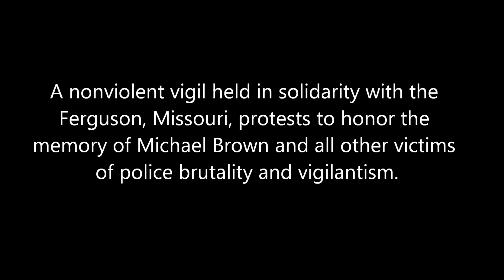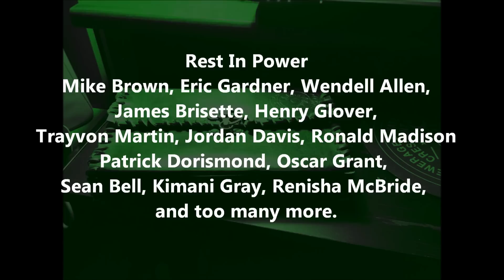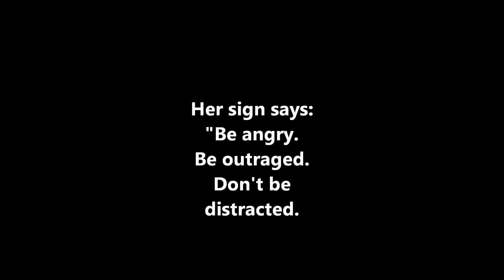National Moment of Silence 14, New Orleans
A nonviolent vigil held in solidarity with the
Ferguson, Missouri, protests to honor the
memory of Michael Brown and all other victims
of police brutality and vigilantism.

Organized via Twitter
by @FeministaJones,
prompted vigils nationwide.

Approximately 200-plus people
participated at Lafayette Square
on St. Charles Avenue.

The young woman speaking in the video is
a Dillard University student named Chanelle Bryonne
aka @WhatTheNelle_12 on Twitter.

According to her T-shirt, she is also a
member of Delta Sigma Theta Sorority.

Names read during the moment of silence included
Mike Brown, Eric Gardner, Wendell Allen,
James Brisette, Henry Glover,
Trayvon Martin, Jordan Davis, Ronald Madison
Patrick Dorismond, Oscar Grant,
Sean Bell, Kimani Gray, Renisha McBride,
and too many more called to "rest in power."

Shanelle also said that young people like her are said to be
apathetic and not to care, but the young people at the vigil
should show the world that they do care.

She said that police brutality and vigilantism is not
only a Black problem, but everyone's problem.

And as a sign-up sheet was passed around, she added
that it's important to mobilize to reduce
other acts of violence in New Orleans.
Too many bodies on our streets.

We never know how near we are to those touched
by violence. During the vigil, next to me stood Emily,
the young woman with the sign.

Emily lives in New Orleans and is
Michael Brown's cousin.

Her sign says:
"Be angry.
Be outraged.
Don't be
distracted.

This video was posted by
the Whose Shoes Are These Anyway blog
and Her411.com